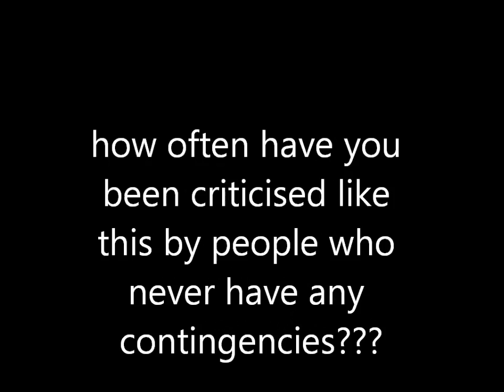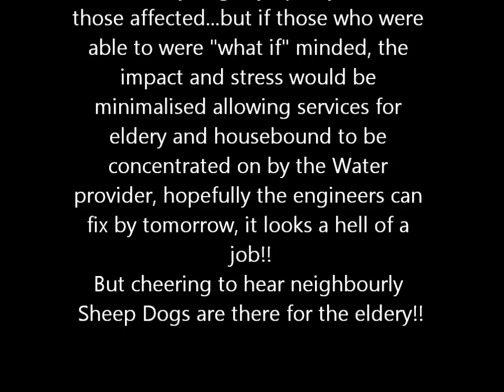Why Prep...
huge water main rips through road in Bristol, England, 20,000 homes without fresh water...services have done a great job providing bottles water but why totally rely on other people for everything?
other footage...